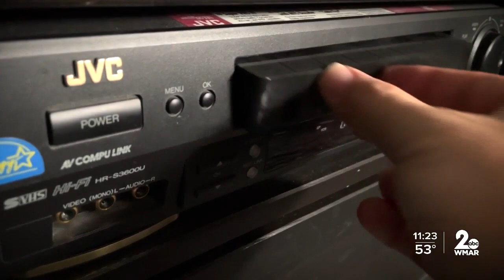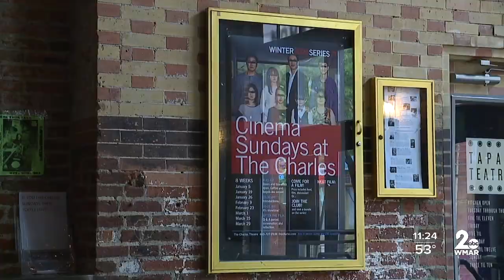Charles Theater Reopening After Pandemic Shutdown